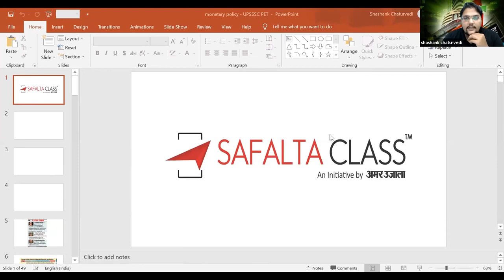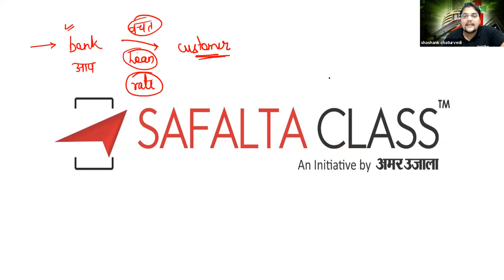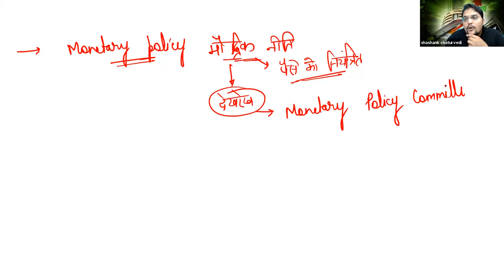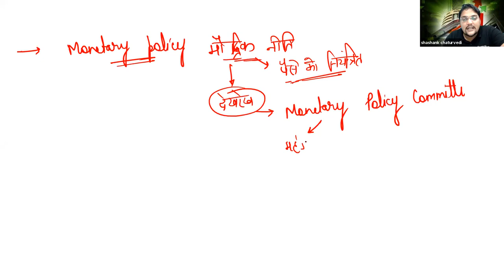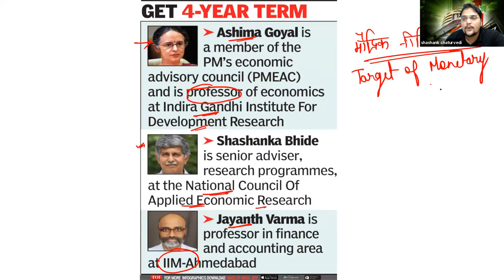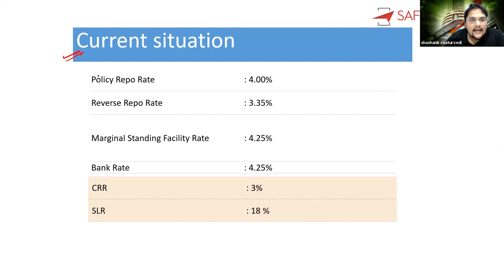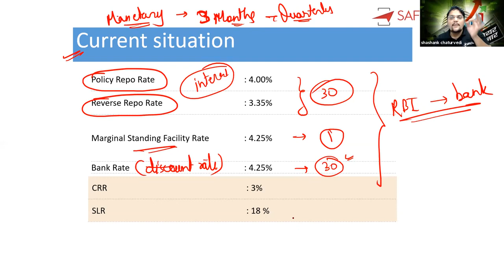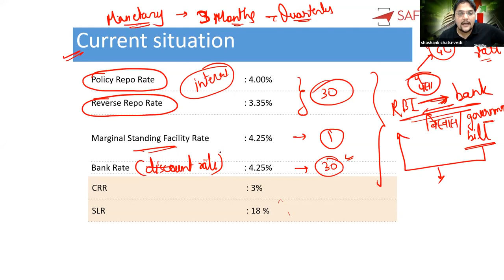UPSSSC PET 2021 Batch | ECONOMICS | SHASHANK SIR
Hello, Dear Aspirants! In this video Shashank sir will discuss about Monetary Policy for UPSSSC PET 2021. This session is very helpful for those who are preparing for UPSSSC PET exam 2021.